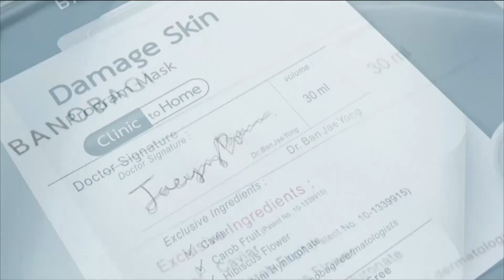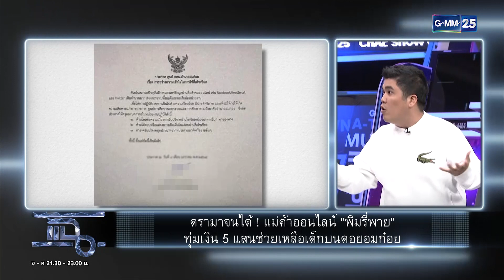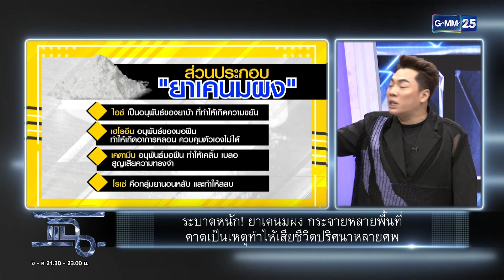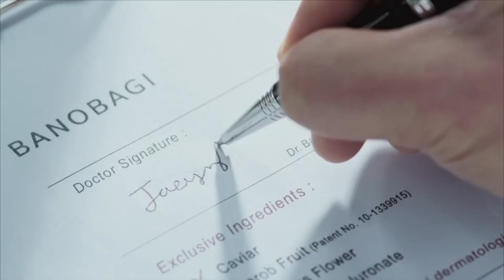แฉ [1/4] l 6 มกราคม 2564 l หาทางออกของโควิด-19 ดร.สาธิต ปิตุเตชะ l GMM25